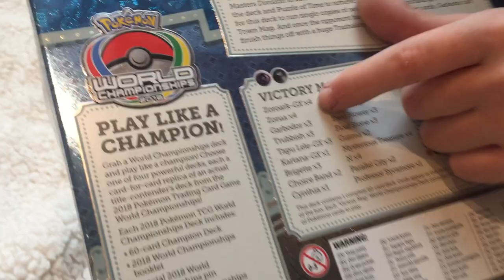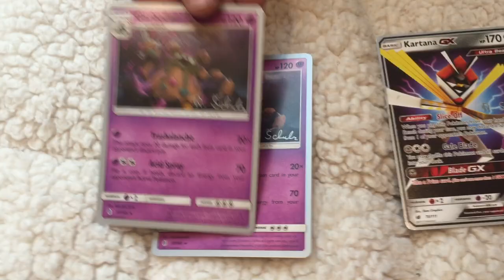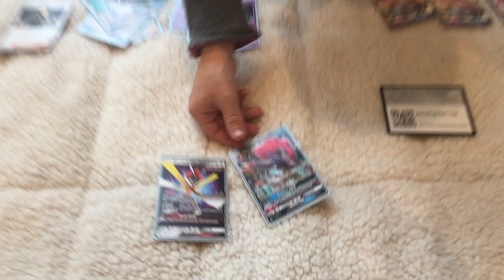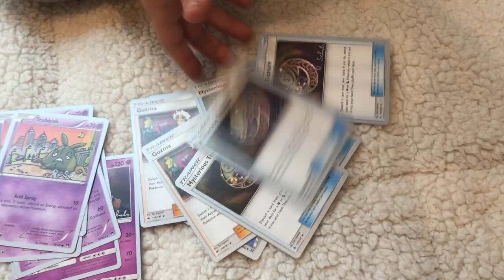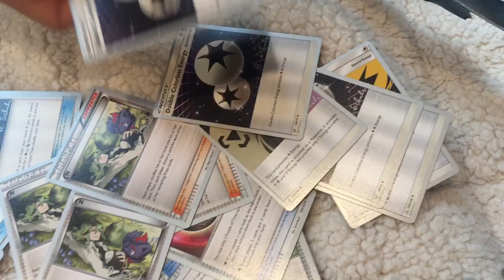Pokemon Rare Box Opening - 2018 Championship Deck - Victory Map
Watch me open a rare box - the 2018 World Championship Deck - Robin Schultz - Victory Map.  This box holds all kinds of unusual cards.  Gotta catch em all! Nick